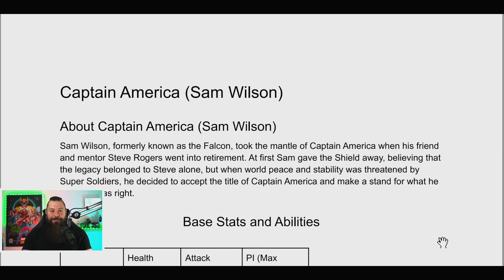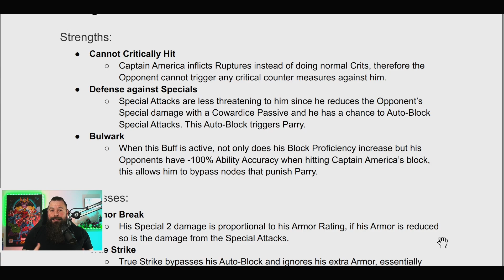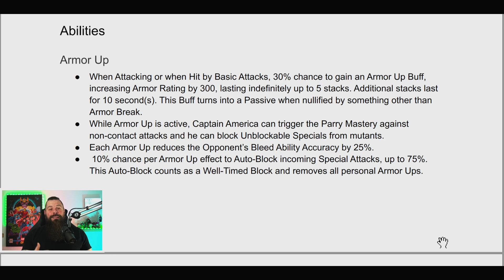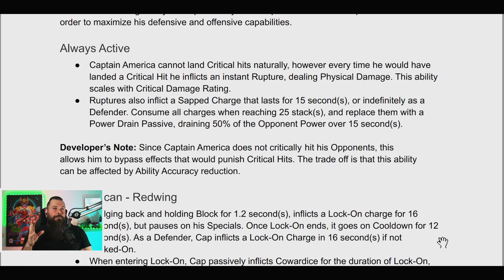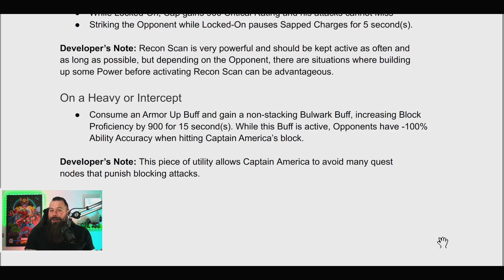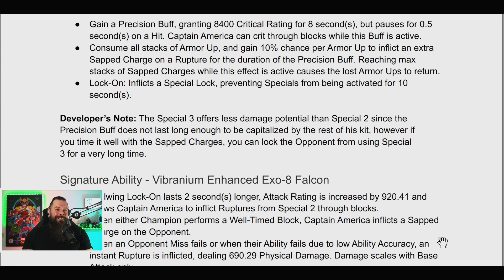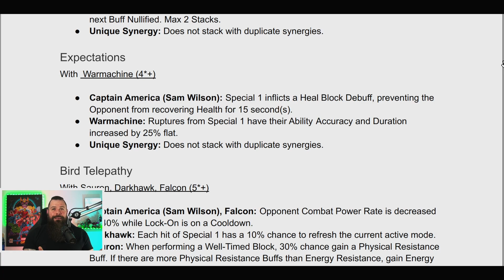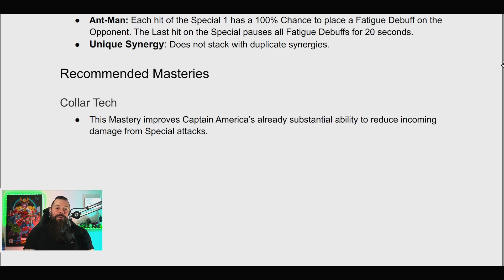Présentation de Captain America Sam Wilson sur mcoc ! Un nouveau God tier tech ?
Voici la présentation de Captain America Sam Wilson qui entre dans le tournoi de mcoc. On regarde sa fiche et sa valeur sur papier. Selon vous, le nouveau Captain America sera-t-il un beyond god tier ou simplement bon sur papier ?
Laisse le moi savoir en commentaire et comment tu as trouvé la vidéo afin que je m'améliore sur les prochaines !

Pour me suivre sur Twitter : Alx MCOC
Pour discuter avec moi sur Line : alxtanguay